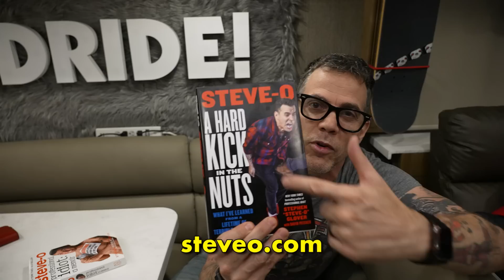Stevewilldoit Is In Trouble | Wild Ride! Clips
A clip from Steve-O's Wild Ride! Episode 120 with Adam22
Pre order my new book!